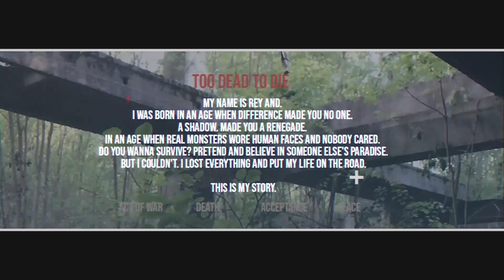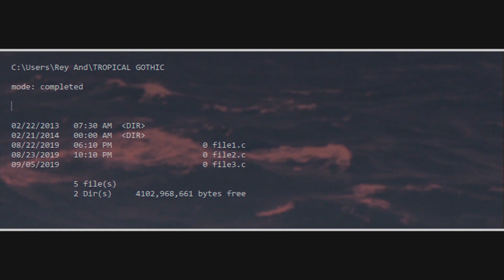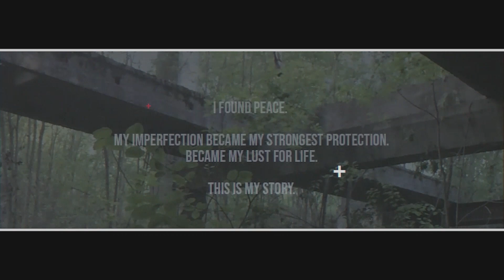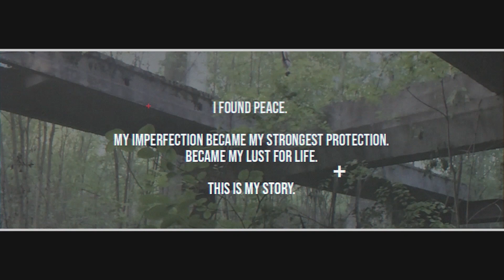Too Dead To Die - Tropical Gothic (Official Music Video)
The titel track for the 2020 EDM album "Tropical Gothic" by Too Dead To Die.